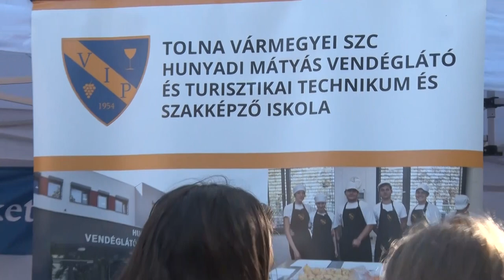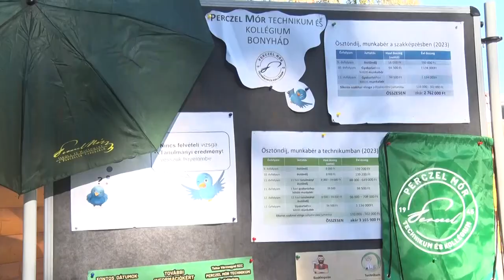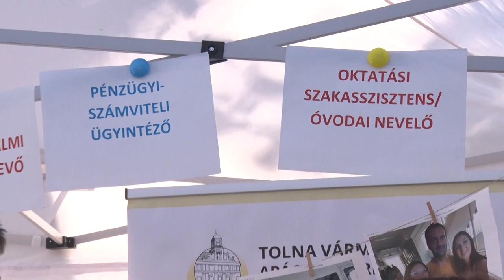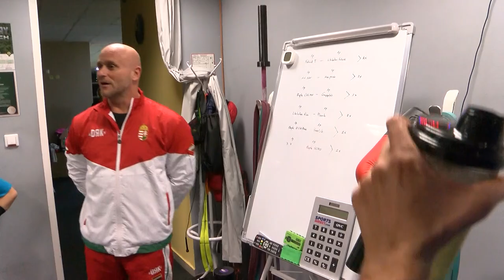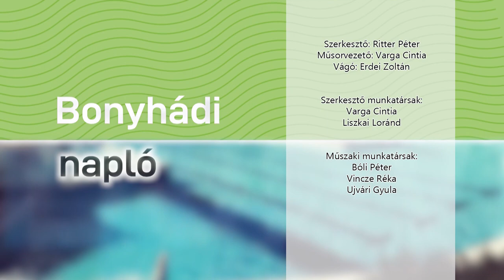Bonyhádi Napló - 2023.11.17.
Tartalom:
- Idén is kiosztották a Molnár Józsefné-díjat - A Család-és Gyermekjóléti Központ szakmai vezetője vehette át
- Újbort gyűjtöttek - Régi hagyomány, új bor
- Iskolák bemutatkozása - pályaválasztási roadshow Bonyhádon
- Kiállítás nyílt Tanai Guzorán Anna alkotásaiból
- Edzés Bonyhádon - világbajnokságra készül a Spártai Akadémia